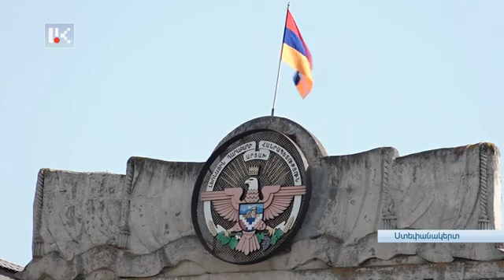Նորություններ նախագահի ընտրության գործընթացից